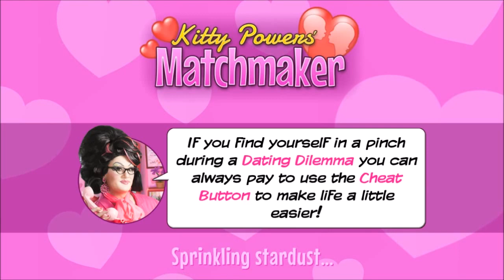Kitty Powers Matchmaker (Just one more?) part #13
Kitty Powers’ Matchmaker is a hilarious dating simulator with a difference.
Manage your own matchmaking agency with the guidance of your fabulous boss, drag queen diva Kitty Powers!
Match an endless parade of desperate clients with candidates from Kitty’s little black book and guide them through awkward conversations and dozens of perilous dating dilemmas.
As your reputation grows you’ll unlock new date venues, more demanding clientele, and upgrades for your agency.
Send your hopefuls out with the right look and perfect gift to maximize their chance of finding love.
Are you ready to bring romance to the world?
Or will you leave a sea of broken hearts in your wake?